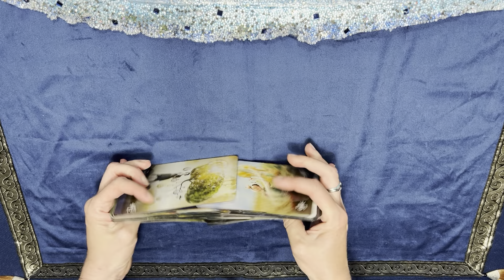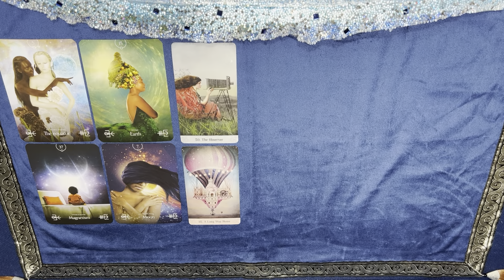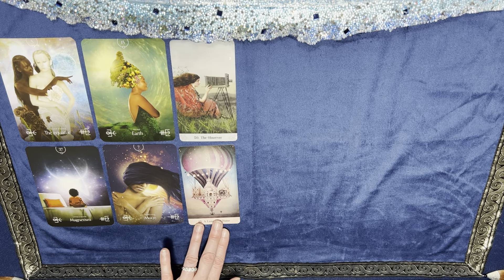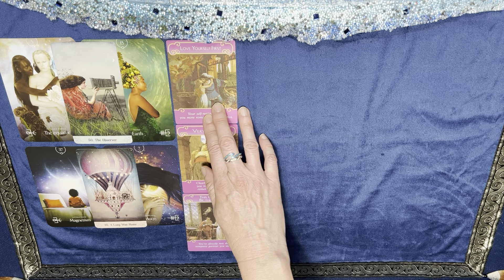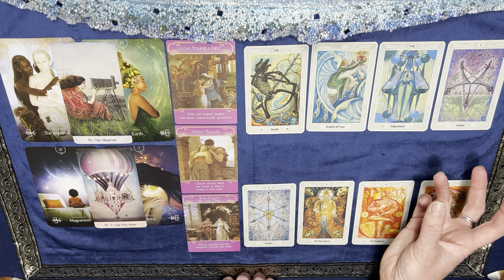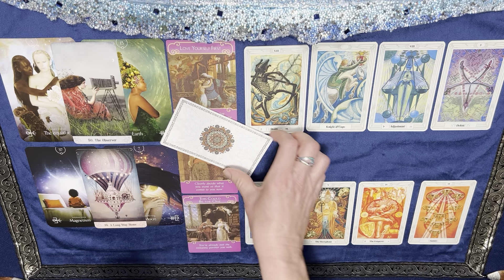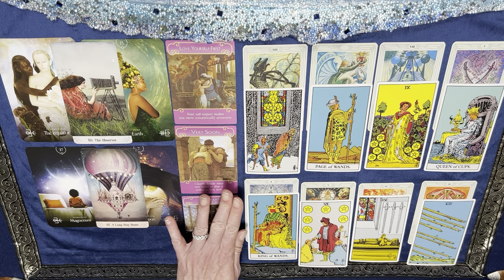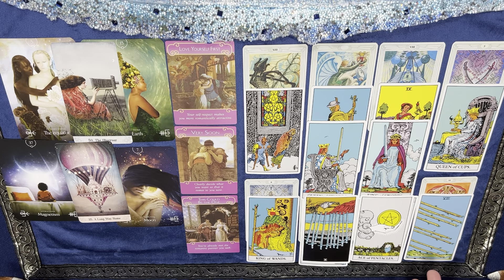TAURUS-JULY- BALANCE THE SHADOW & THE LIGHT WITHIN- WILL BRING WHATEVER YOU DESIRE TO YOU! SOULMATE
Hummingbird Tarot